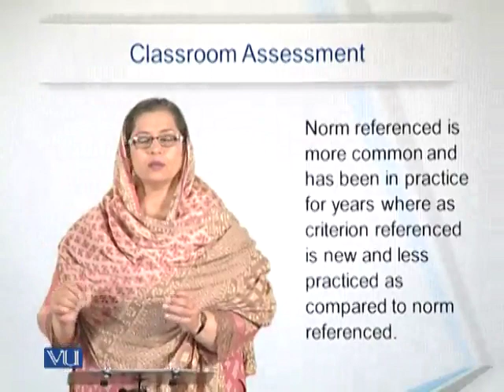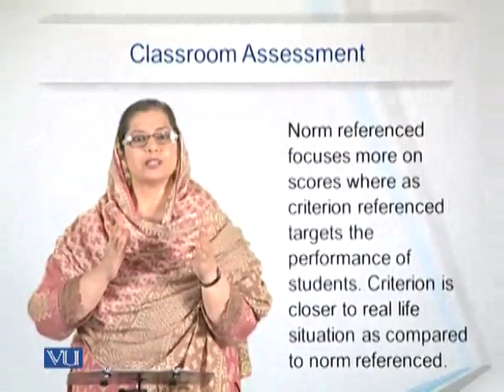EDU404_Topic018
EDU404 - Classroom Testing and Assessment